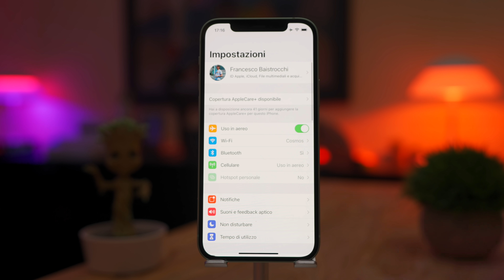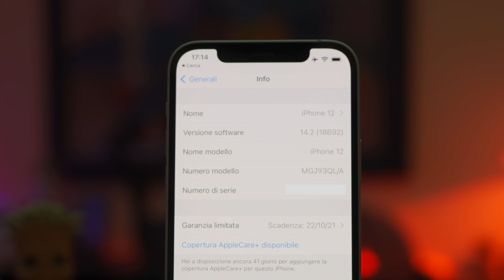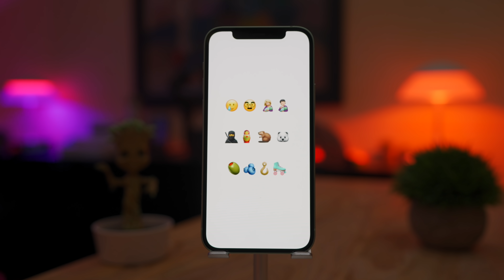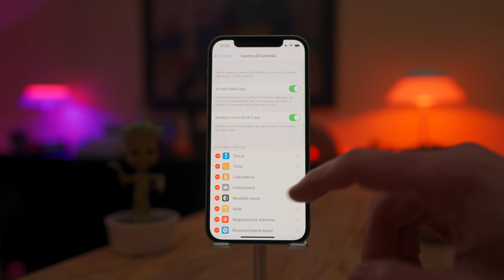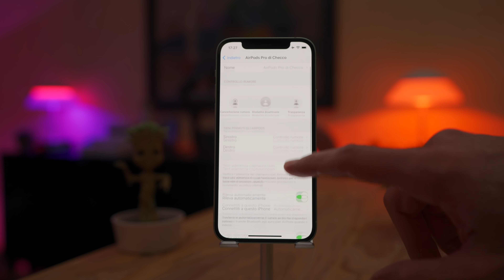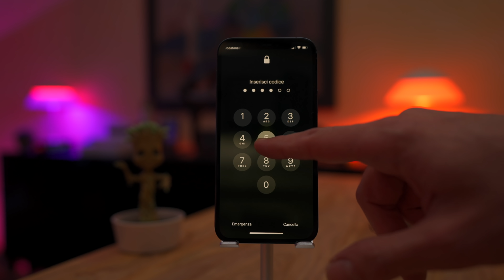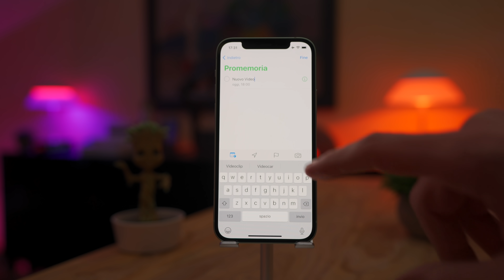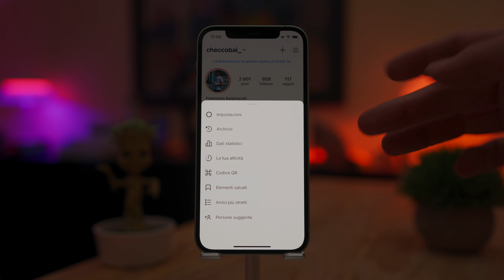iOS 14.2 | Cosa c'è di nuovo ?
Tante novità e tante risoluzioni di bug in iOS 14.2. Nuovi sfondi, 100 emoji aggiuntive insieme a tanti miglioramenti sparsi su tutto il sistema operativo per iPhone. Scoprirai anche come cambiare facilmente l'icona di Instagram.

00:00 Intro
00:52 iOS 14.2
01:28 Arrivano anche iPadOS 14.2 e altri
02:19 Build Number
02:32 8 Nuovi Sfondi
03:19 Oltre 100 nuove Emoji
03:55 Shazam nel Centro di Controllo
04:19 Personalizzare il Centro di Controllo
04:30 Novità all'App Musica
05:09 Novità AirPods, Audio, Visione
06:39 Risoluzione di Bug
08:05 Cambiare l'Icona di Instagram
08:57 Arrivano le Recensioni di 12 Pro Max e 12 Mini

📲 Acquista iPhone 12 e Accessori:
- Base MagSafe
- Alimentatore Apple 20w
- iPhone 12 Nero 64 GB
- iPhone 12 Bianco 128 GB
- iPhone 12 Pro Grafite 128 GB
- iPhone 12 Pro Argento 256 GB
- iPhone 12 Pro Blu Pacifico 256 GB
- AirPods in offerta su Amazon
- AirPods Pro

🔎 Zeiss Batis 40mm f/2.0
🔎 Zeiss Batis 25mm f/2.0